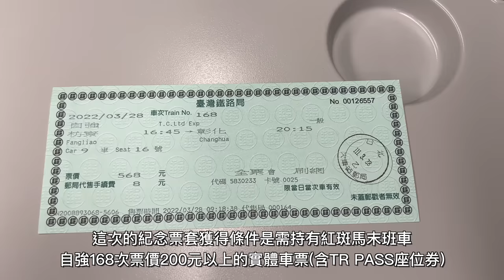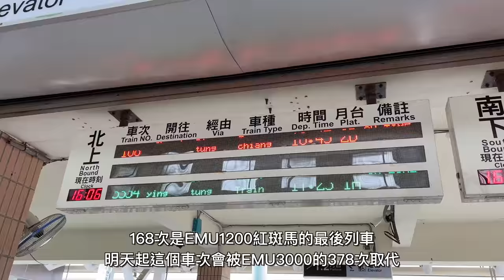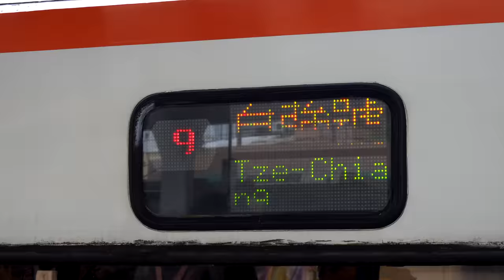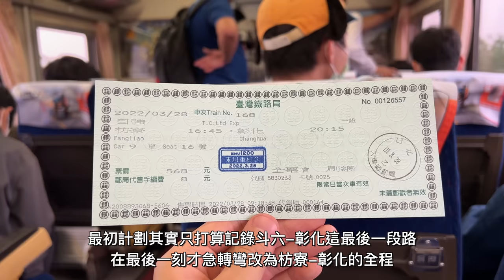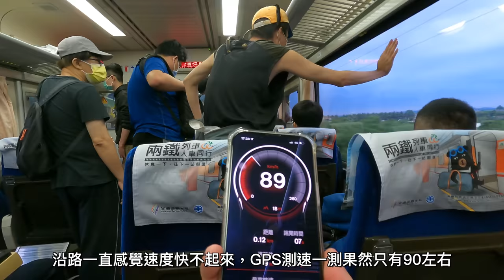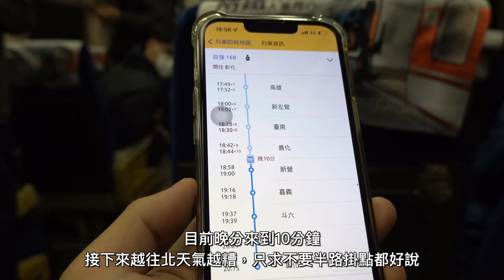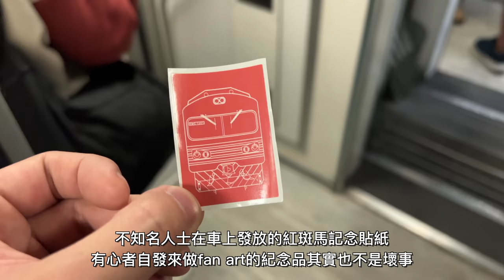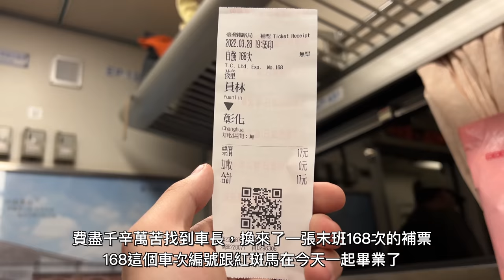【最終運行】紅斑馬榮退之旅，走過輝煌又坎坷的35年後功成身退 EMU1200型自強號電聯車 自強定期運用最終列車 自強168次 枋寮-彰化 搭乘記錄 | 20220328